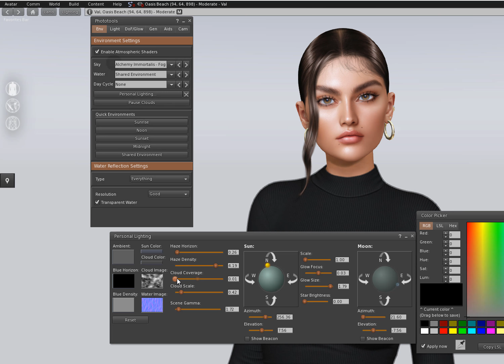Importing Windlights - Firestorm Viewer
It is an easy and quick way to import windlight to Firestorm Viewer.